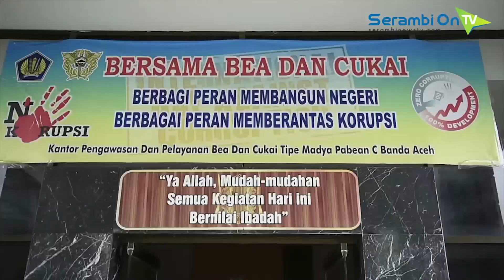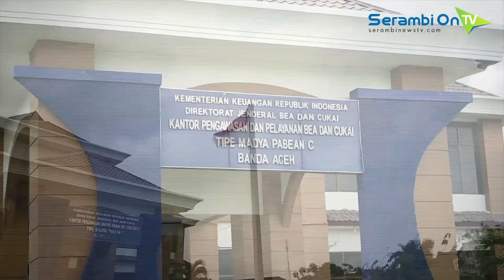Bea Cukai Tangkap Dua Ton Gula Ilegal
SERAMBINEWSTV.COM, BANDA ACEH - Petugas Kepabeanan dan Cukai Banda Aceh, Senin (4/4/2016) menangkap 42 sak atau setara dua ton lebih gula pasir ilegal. Gula itu diangkut dari Sabang ke Pelabuhan Ulee Lheue Banda Aceh.

Kepala UPTD Pelabuhan Ulee Lheue, Misdaryanto menyebutkan, gula tersebut dibawa dengan KMP Tanjung Burang yang tiba di Ulee Lheue pukul 10.00 WIB.

Penyitaan tersebut sempat diwarnai cekcok antara petugas dan buruh gula. Selanjutnya sitaan ini diserahkan ke bagian penindakan Bea Cukai.